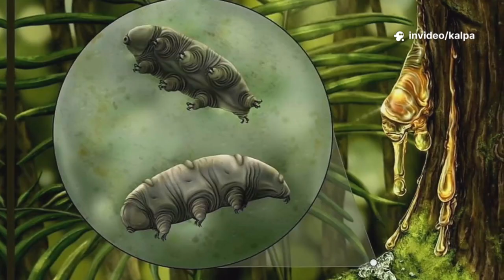16 Million-Year-Old Tardigrade Found in Amber!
Discover the remarkable world of **prehistoric tardigrades** in our latest video, "16 Million-Year-Old Tardigrade Found in Amber!" Join us as we unveil an astonishing **fossil discovery**: a new species of tardigrade, named *Paradoryphoribius chronocaribbeus*, trapped in 16 million-year-old amber from the Dominican Republic. These tiny creatures, often referred to as water bears, are famous for their incredible survival skills and rare fossil record. Learn how scientists utilized advanced microscopy techniques to visualize this ancient creature's unique anatomy and its connection to modern-day counterparts.

OUTLINE:

00:00:00 A Golden Window to a Lost World
00:01:23 An Introduction to Tardigrades
00:02:32 The Rarity of Tardigrade Fossils
00:03:44 The Accidental Discovery in Dominican Amber
00:05:00 The Science Behind the Discovery
00:06:15 Comparing Paradoryphoribius
00:07:25 The Significance of Amber Deposits
00:08:40 What These Tiny Fossils Foretell